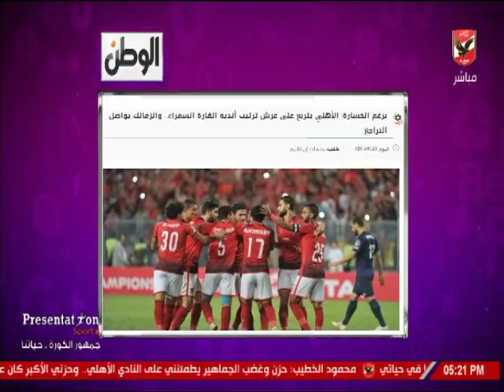شيما صابر الاتحاد الأفريقي لكرة القدم «كاف» يعلن النادي الأهلي مسيطرًا على صدارة الأندية الأفريقية